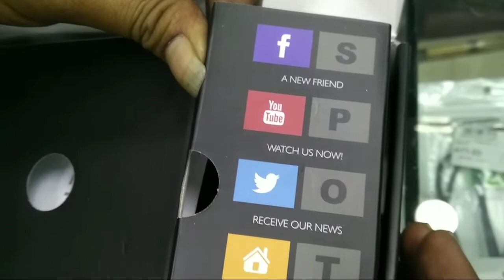যে কোন টিভি কে বানিয়ে ফেলুন Android/4k টিভি। News Channelbd